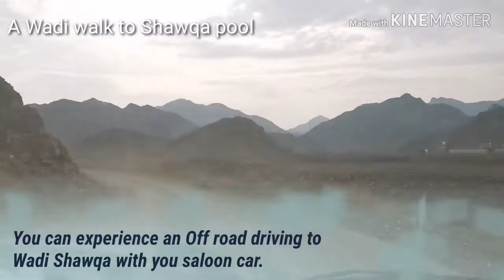A Wadi walk at Wadi Shawqa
A Wadi walk at Wadi Shawqa and off road driving